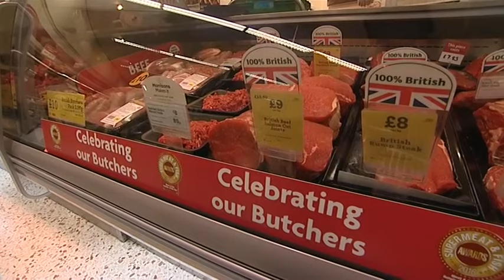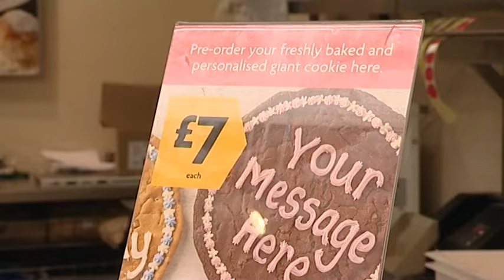Morrisons, Swadlincote, South Derbyshire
Did you know that Morrisons have a massive farm in Scotland.